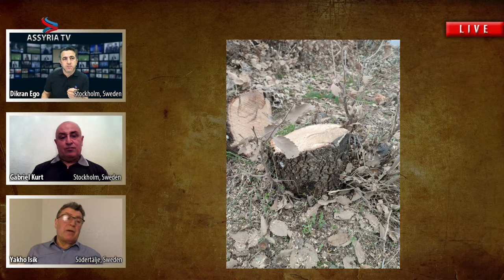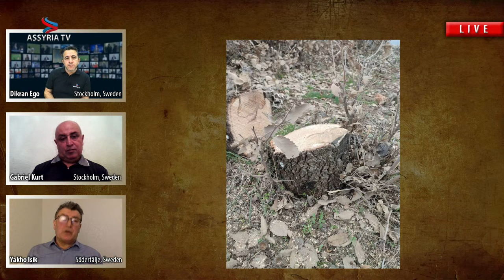The situation in Turabdin Villages - Enhil in focus - Guests: Gabriel Kurt & Yahko Isik